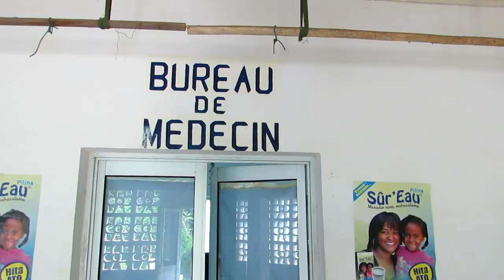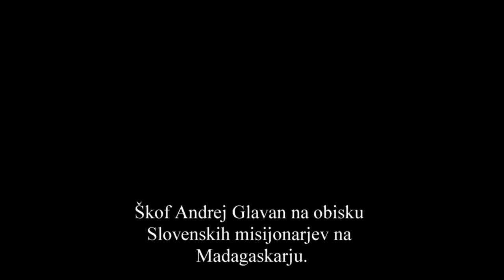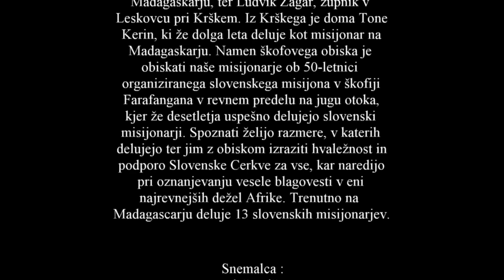Misijonarji SLOVENSKI na Madagaskarju povzetek . Montaža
Od 26. novembra do 14. decembra 2018 se novomeški škof msgr. Andrej Glavan mudi na Madagaskarju, kjer obiskuje slovenske misijonarje in misijonske postojanke, ki so jih tam postavili v preteklih 50 letih. V nedeljo, 9. decembra, se bo v misijonskem središču Vangaindrano udeležil osrednje proslave ob 50. obletnici prihoda prvih Slovencev v škofijo Farafangana na jugu otoka.

Škofa Glavana spremlja narodni voditelj misijonov in ravnatelj Misijonskega središča Slovenije Matjaž Križnar ter Ludvik Žagar, župnik v Leskovcu pri Krškem. Poleg njiju so na otoku navzoči tudi lazarista g. Franc Rataj, vizitator slovenske province Misijonske družbe in njegov predhodnik g. Pavle Novak, vodja misijonske pisarne Tina Jež, nekdanji misijonar Izidor Grošelj, sicer župnik v Šentvidu pri Stični in drugi.

Poleg slovenskih misijonarjev je škofa Glavana sprejel krajevni škof msgr. Gaetano Di Pietro in številni domači župniki, duhovniki in sestre redovnice. Škof z delegacijo iz Slovenije vsak dan obiskuje različne misijonske postojanke, začenši od Akamasoe Pedra Opeke ob glavnem smetišču v prestolnici Antananarivo do bolj odročnih in težko dostopnih postojank na jugu škofije. Škof Glavan povsod mašuje in se srečuje ter blagoslavlja otroke, ki hodijo v šole, zgrajene z darovi iz Slovenije, vernike župnij in podružnic, za katere skrbijo Slovenci, različne stavbe, prostore in vozila MIVA.

»Slovenski misijon« se razprostira na najbolj zahtevnem področju Madagaskarja, po 50 letih pa vedno več župnij dobiva župnika domačina, malgaškega rodu, ki jim naši misijonarji izročajo v roke dobro postavljeno Cerkev z vsemi dejavnostmi in strukturami: od verouka in mladinskih skupin, do zakramentalnega in karitativnega delovanja, bogoslužnih in pastoralnih prostorov in cerkva. Ob tem s svojimi šolami, dispanzerji, cestami in kmetijskim usposabljanjem veliko prispevajo k širšem, celovitem občečloveškem napredku kraja in domačega prebivalstva.